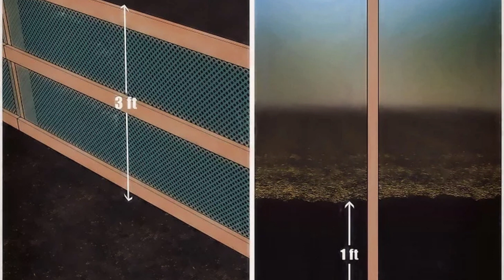Cách để ngăn các loài động vật vào vườn rau | WikiHow Tiếng Việt | Vietnamese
Sở thích trồng và chăm sóc vườn rau đem lại cho bạn cảm giác khoan khoái và các thức ăn tươi ngon. Không may là nhiều loài vật hoang dã cũng rất thèm muốn hưởng thụ công sức khó nhọc của bạn! Nhiệm vụ ngăn chặn các con vật vào vườn rau thường không dễ dàng chút nào vì chúng có thể rất lì lợm. Tuy nhiên, chúng ta có nhiều phương pháp để các loài động vật không xâm nhập vào vườn, giúp bạn bảo vệ và tận hưởng thành quả của mình.